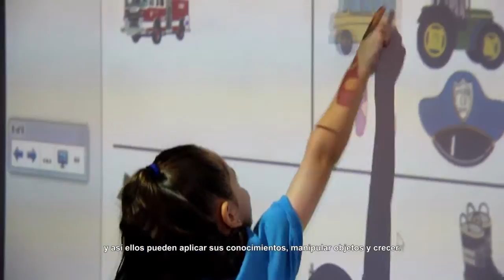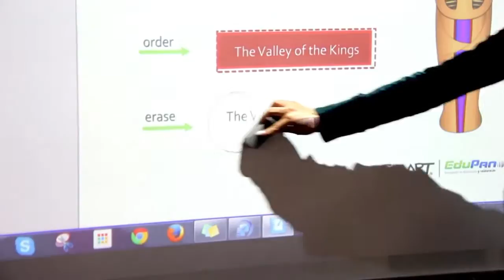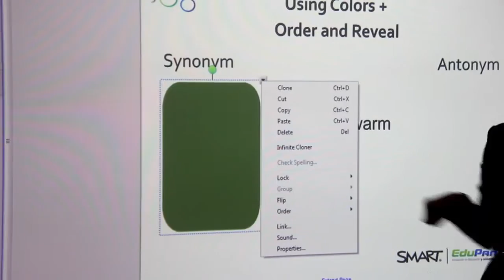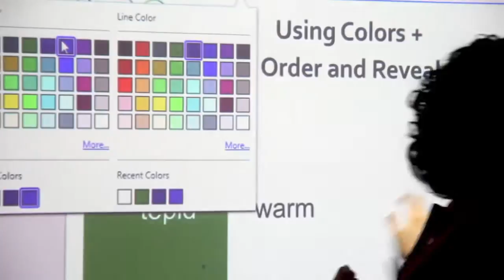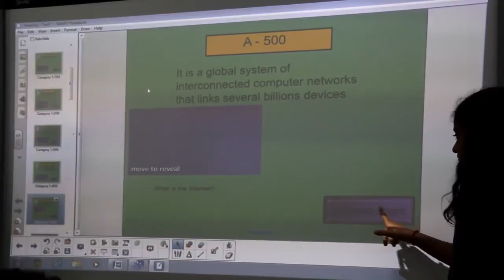ISP en Panamá un colegio con los más altos estándares de educación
EduPan presenta el Colegio Ejemplar, International School of Panama. Todos sus salones de clase estan equipados con pizarras interactivas.

Ellos usan SMART boards para hacer el aprendizaje personal.

El Plan estrategico del ISP busca incrementar las soluciones y herramientas tecnológicas para qeu los estudiantes reciban una enseñanza práctica y avanzada.